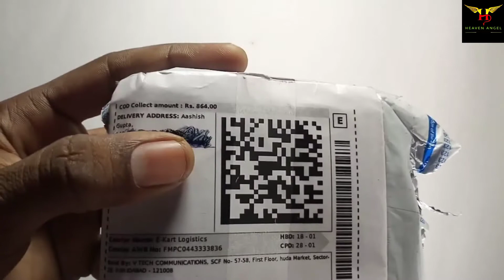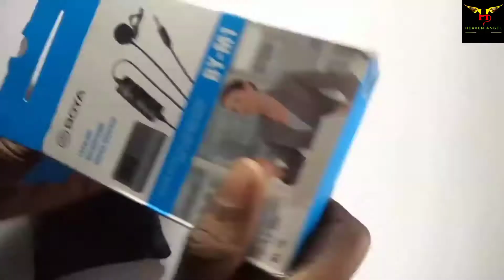Boya Mic For Mobile Recording || Heaven Angel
Hello Friends

        In today's video I am going to tell you that you guys use Boya mic to record sound which is very beautiful sound.
 And you will get it for about Rs. 860.

◢ Please Share this on Social sites (Facebook,Google +,Twitter etc.)
  to more person could watch it!
🚫  The music and the background in the following video
 are not free to use, if you'd like to use the music/background in

آج کے اس ویڈیو میں آپ کو میں بتانے والا ہوں ک آپ لوگوں نے آواز ریکارڈ کرنے کے لئے بویا مائک استعمال کرے جس کی آواز بہت خوبصورت ہے۔
اور آپ کو یہ تقریبان 860 روپے کو مل جائے گا۔